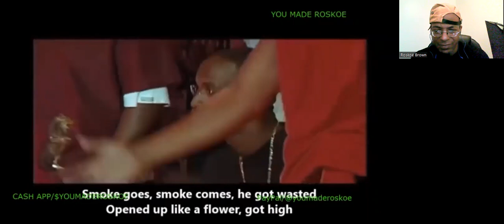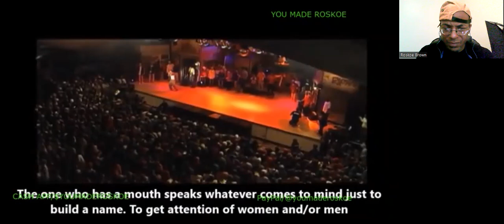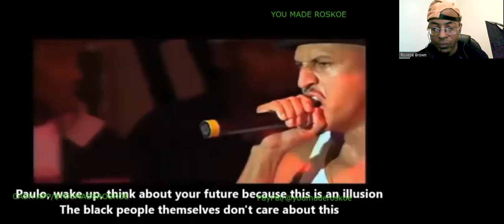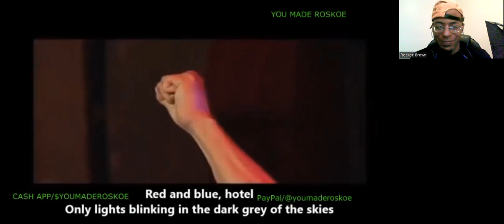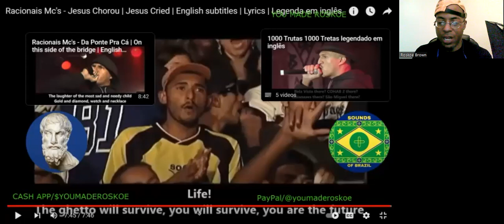Racionais Mc's - Jesus Cried (Live) Reaction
I react to an MOVING hip-hop track, performed live by Racionais Mc's!